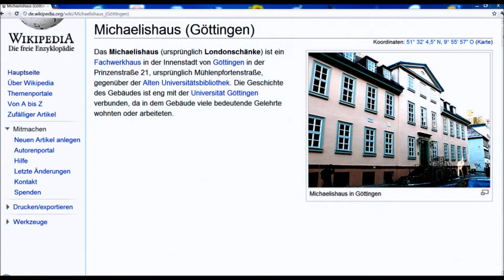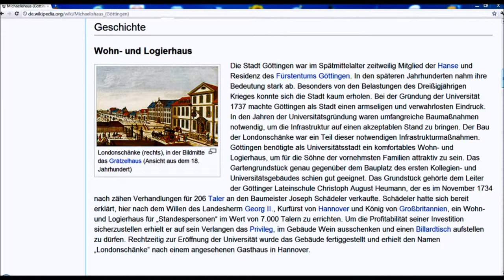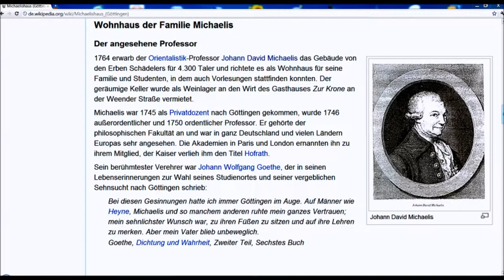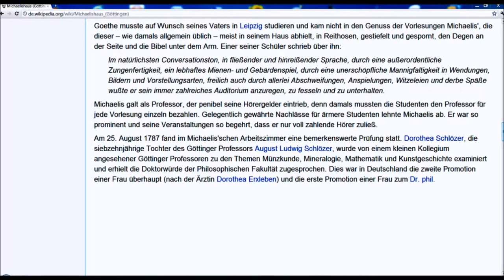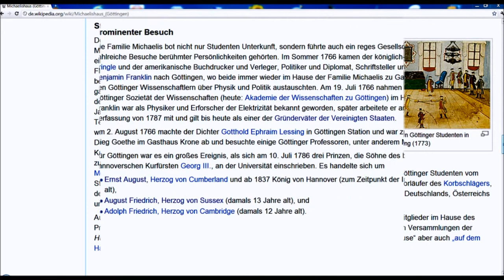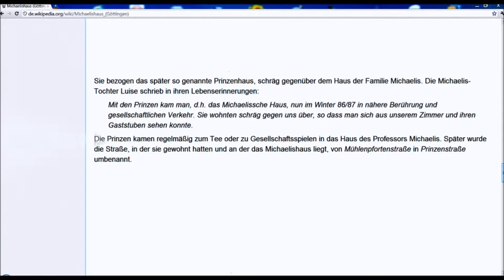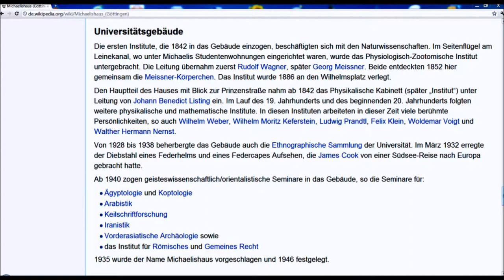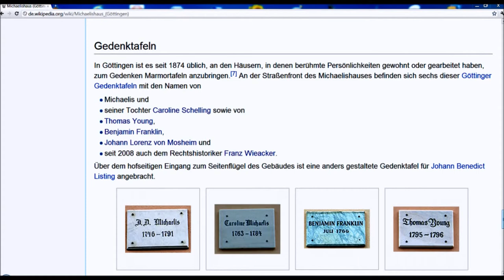🔴 Michaelishaus • Göttingen Geschichte • Prinzenstraße 21 ~ Göttinger Gedenktafel ...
Teilen Sie die Videos zu den Göttinger Gedenktafeln mit Ihren ärgsten Freunden und machen Sie Stadtführungen anhand der Playlists! Wir erfahren viel über die Georg August Universität, Geschichte und unsere Umgebung! ...